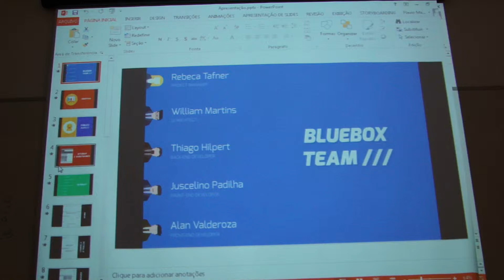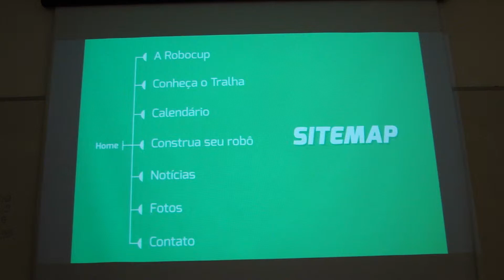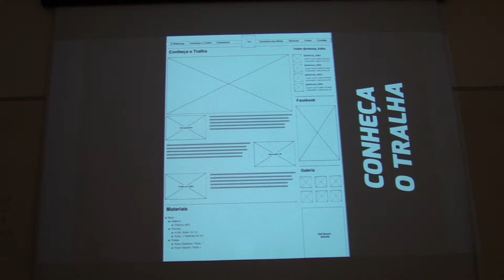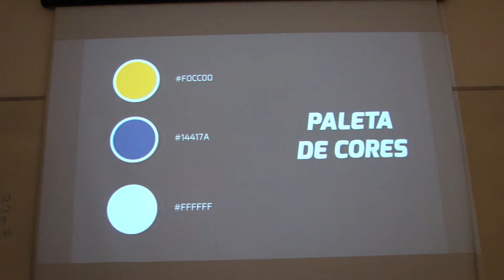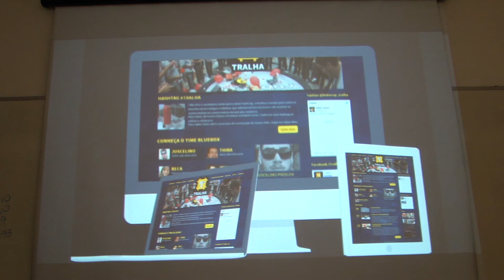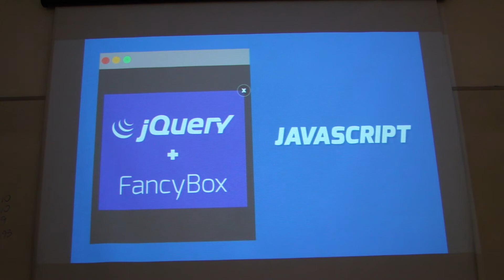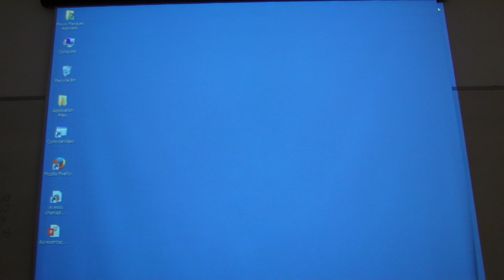Apresentação - Pecha Kucha - Grupo BlueBox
Apresentação do Website desenvolvido pelo grupo BlueBox de Sistemas de Informação na FIAP em Outubro de 2014.